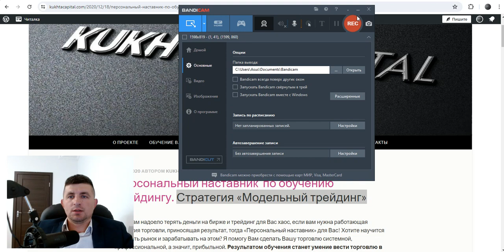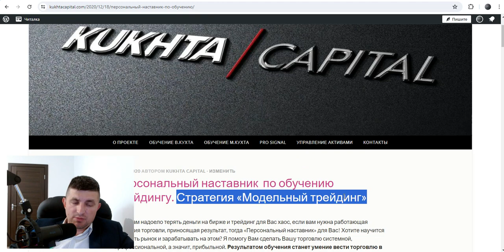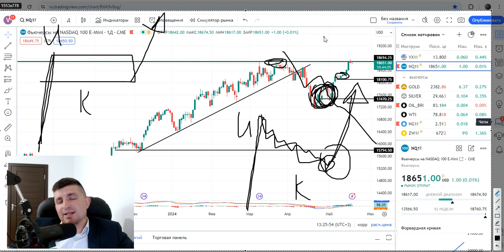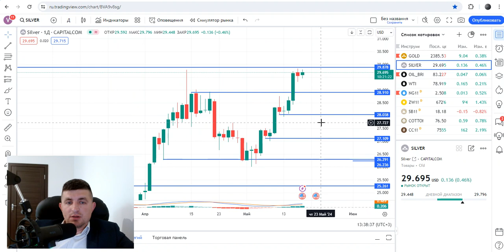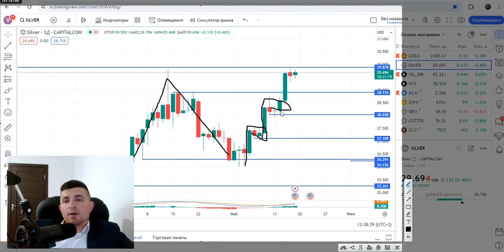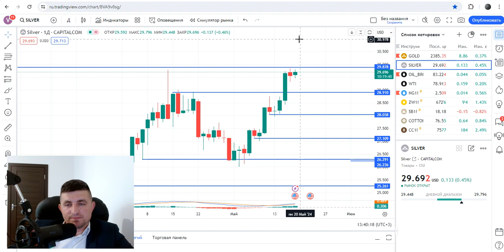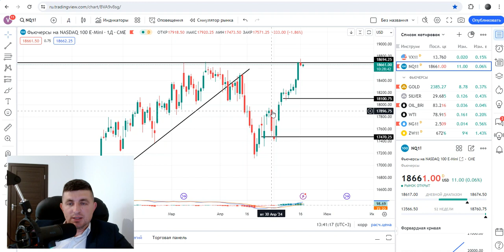Стратегия «Модельный трейдинг». Какие стратегии работают? | AMarkets